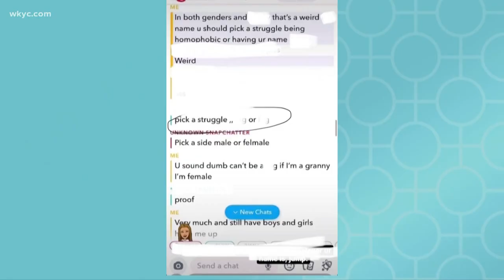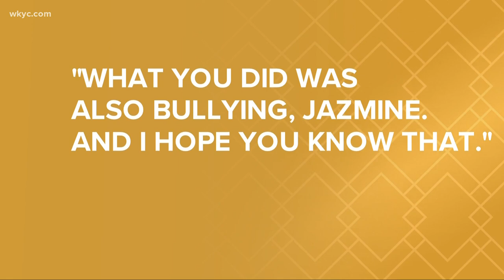Cheerleader stands up to teammates via TikTok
16-year-old Jazmine Rembert is not shy when it comes to standing up for what’s right. She says she would like to see more school awareness about how words hurt.